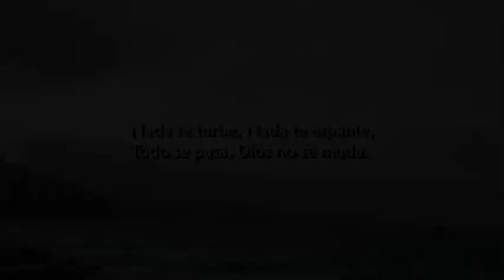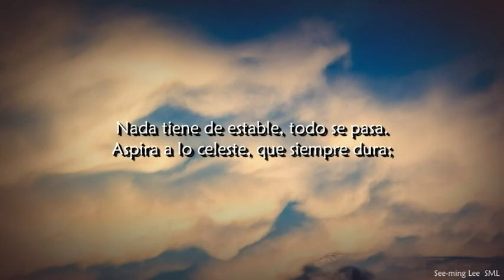Oración de Santa Teresa de Jesús